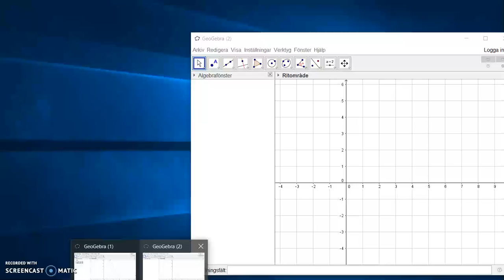Matematik 5000 Ma 2b Kapitel 3 Geometri Blandade övningar 1-3 - 6